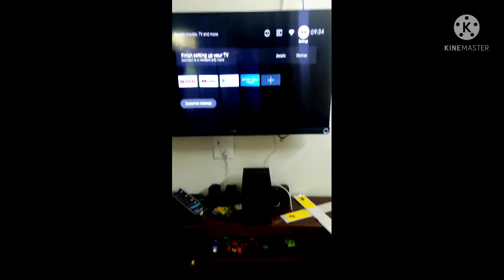Hisense Tornado 55 inch 4K TV | First impression | Installation video | 55AF3 Model | Part - 01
Hi Everyone

Firstly sorry for a video with bad camera angle in installation video.
It wasn't shot by me.

Hisense tornado TV was launched in Dec 2020 and is trending till now with his hard rich features.

will have detailed video on its features and performance very soon.